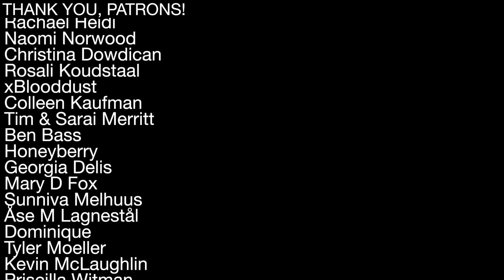HOUSE OF THE RISING SUN Bass Singer Cover Geoff Castellucci